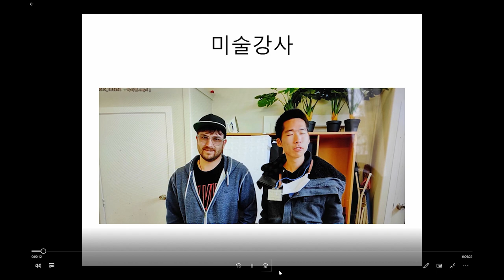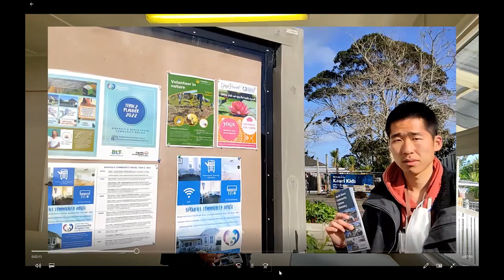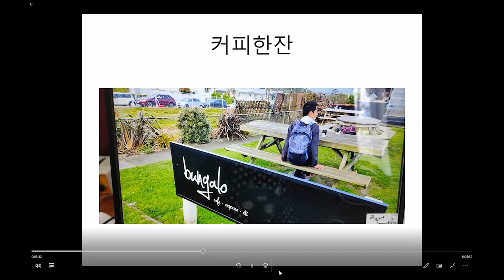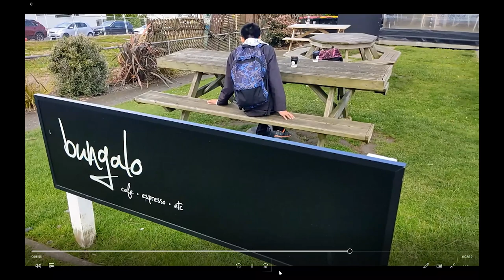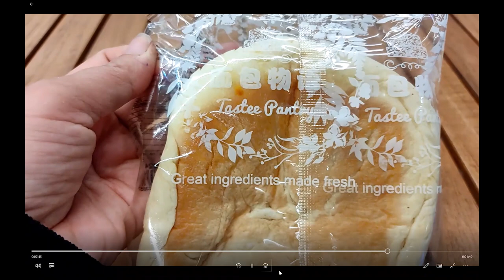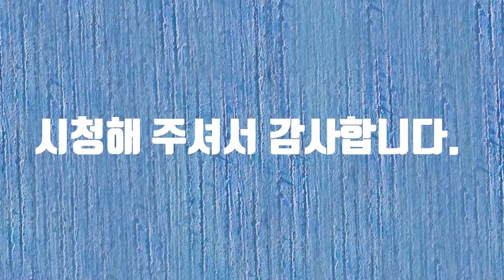Birkdale Community Center (버크데일 커뮤너티 센터)뉴질랜드센터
Birkdale Community Center (버크데일 커뮤너티 센터)